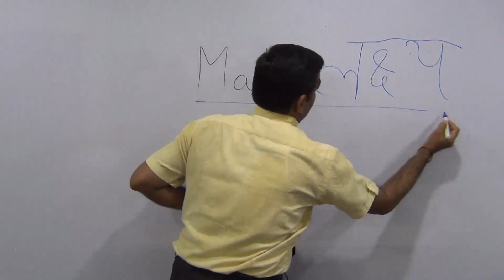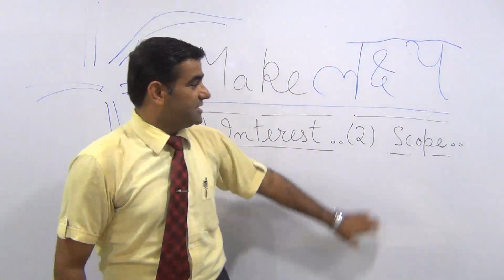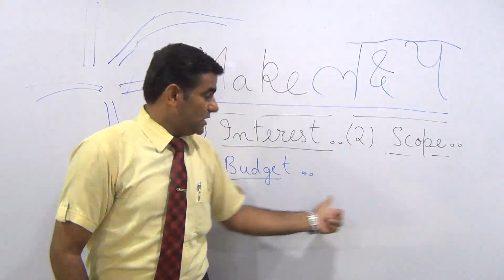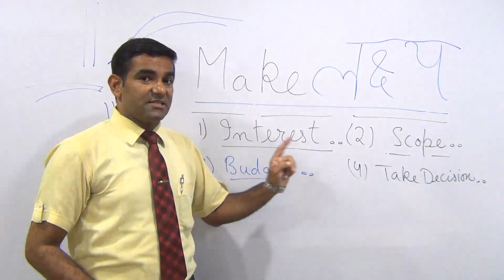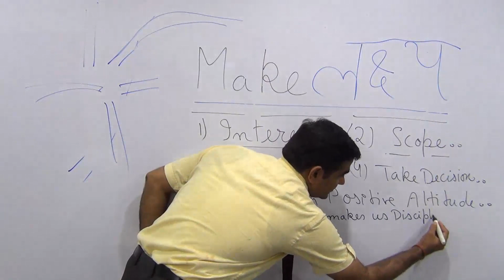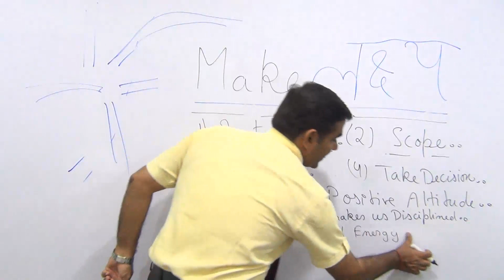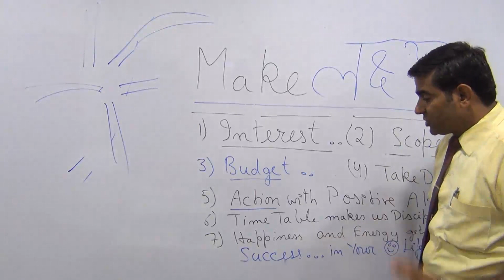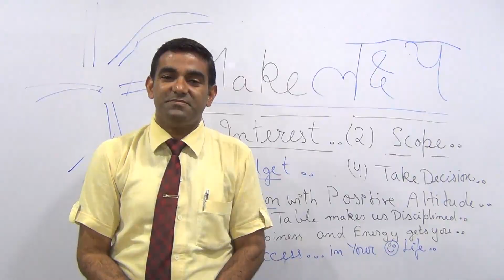MAKE GOAL - PERSONALITY DEVELOPMENT - neo Classes - Gorakhpur.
Dear Students, Make GOAL in YOUR LIFE...And ACHIEVE SUCCESS. This Video is especially designed for  12 th PASSESD or GRADUATES those WHO have any kind of confusion, deciding their GOAL. Friends, You can call me in setting your GOAL if you need any Support @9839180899.  BY- Brijesh Narwani/ neo Classes, HariOM Nagar, Gkp.